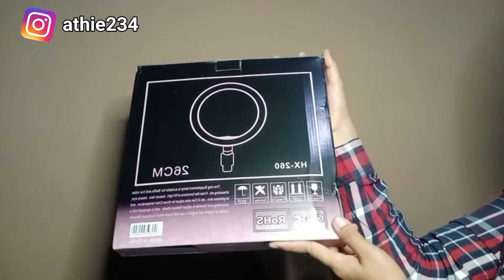Ring Light ukuran 26cm Termurah || Unboxing + Review Ring Fill Light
halo guys... welcome back to my youtube channel, di video kali ini aq mau unboxing + review Ring Light termurah di shopee cuma 40ribuan aja udah gitu banyak free nya😱 hmm...kira2 bagus gak ya, yuks simak videonya sampai habis ya😊

Happy Watching